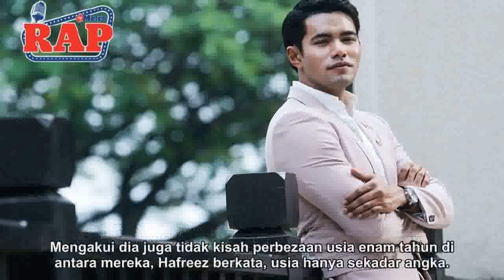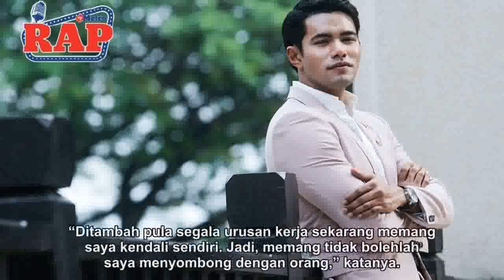Kehadiran Zara tenangkan hati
Pelakon Hafreez Adam, 28, sebelum ini pernah mengambil pendekatan tidak mahu berbicara dan berkongsi kisah peribadinya seperti percintaan.